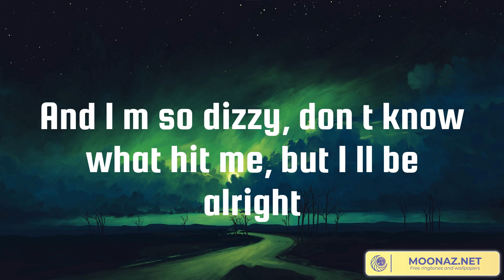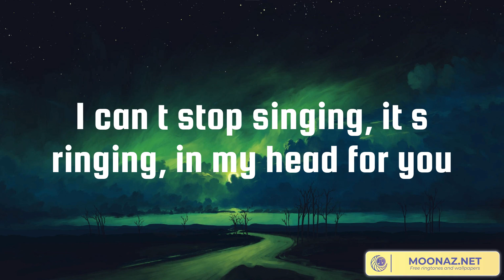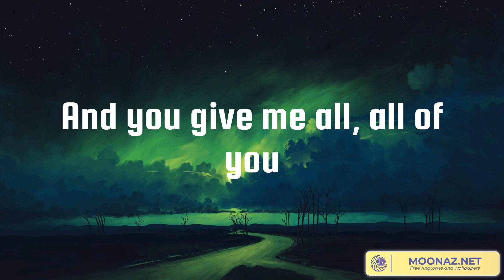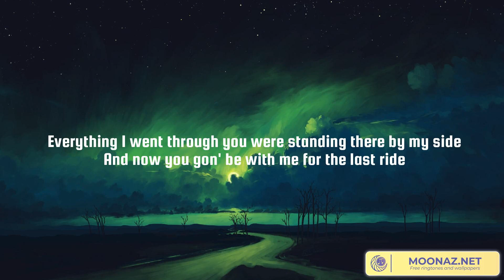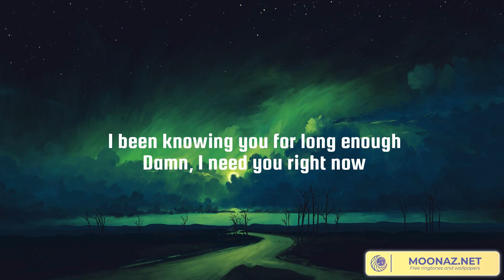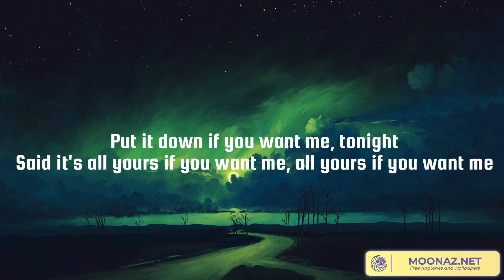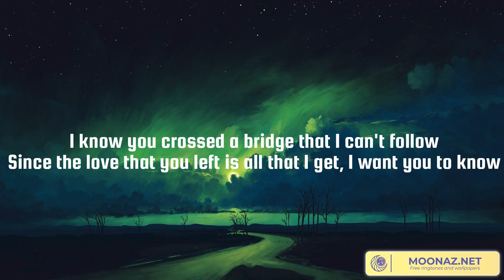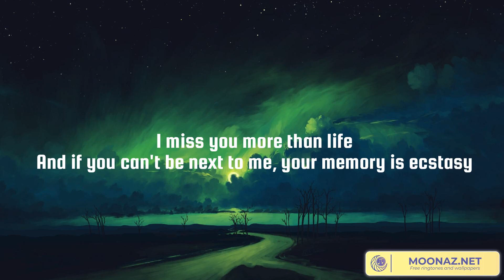All of Me, See You Again, Collide, Ghost (Lyrics)